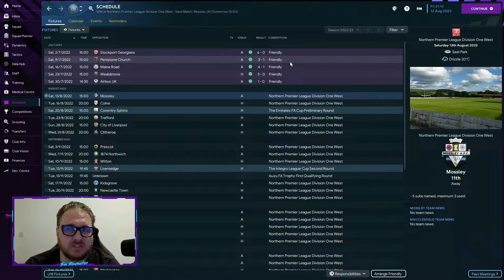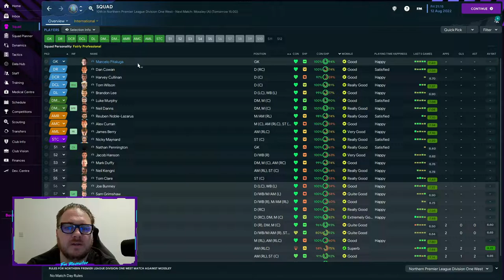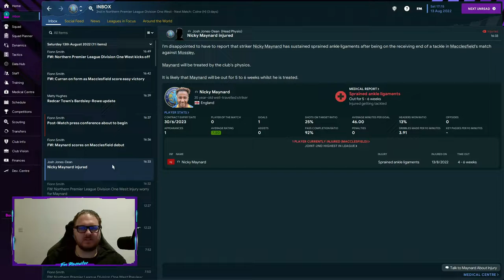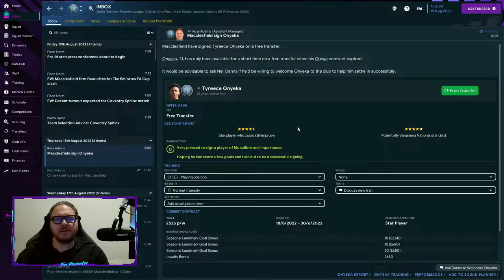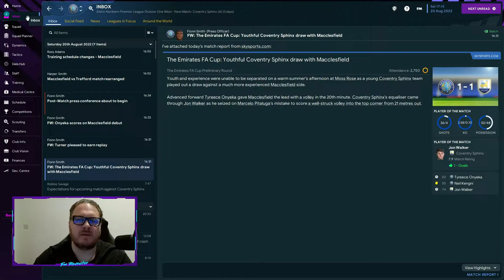Football Manager 2023 - Grassroots to Glory - The FIRST EPISODE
Welcome to Grassroots to Glory on Football Manager 2023, the series in which we take a team from the lower leagues all the way to European glory! This season, we've chosen the mighty Macclesfield FC.

In this episode, we start the process of putting our stamp on the division with wins over rivals, new signings and injuries. We'll be starting with a match against a relegation threatened team and then working our way up the division. Along the way, we'll be introducing new players and injuries that we'll need to manage. Keep an eye out for this episode, as it will be packed with action!

Remember to drop that sub so you don't miss out on future episodes dropping daily.

Socials!